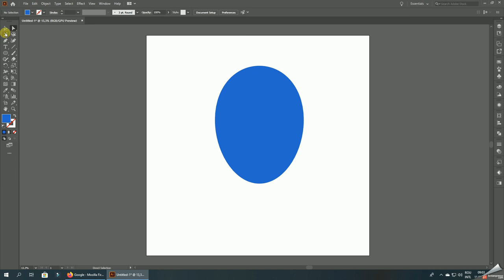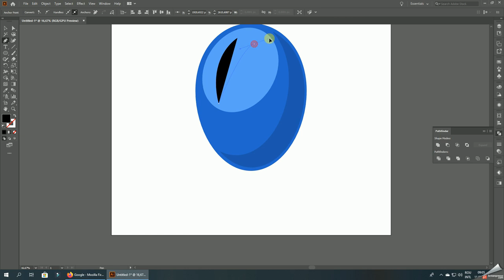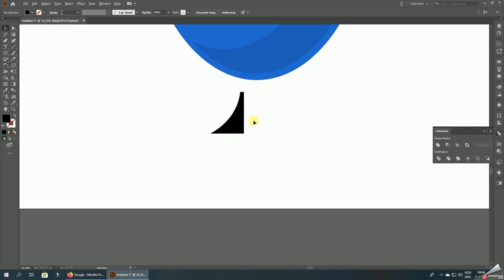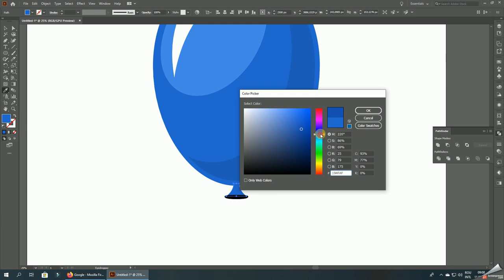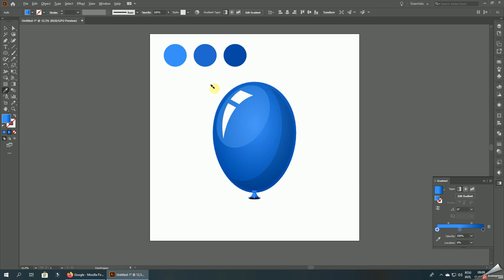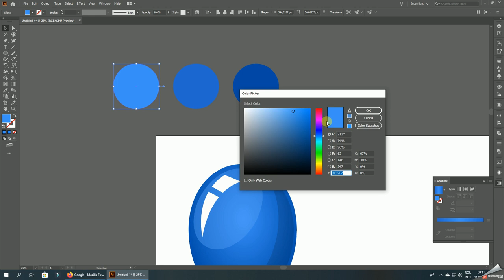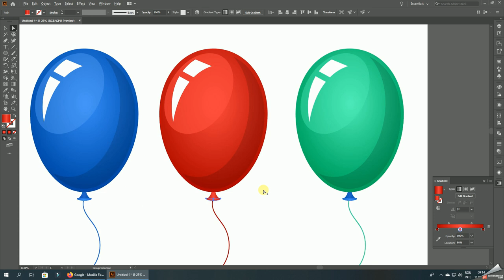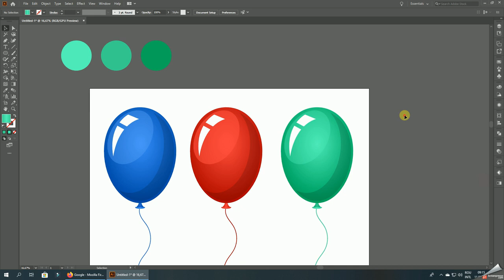How to Create Balloons in Adobe illustrator - Vector Tutorial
► In This Video I am going to Show you How to create BALLOONS in Adobe Illustrator